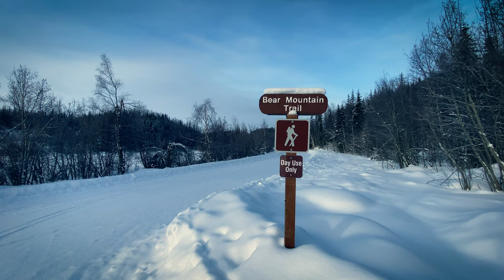Winter Hiking for Lake Views in the Kenai Wildlife Refuge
This time we return to the beautiful Kenai Wildlife Refuge area to hike the Bear Mountain Trail! We kick off our day with some coffee to fuel our journey, and this time, we're taking ALL THE DOGS along for the ride. As we ascend the trail, we savor the breathtaking views and immerse ourselves in the beauty of the surroundings. The Bear Mountain Trail is a true classic, beloved by the locals, and we can't wait to share this experience with you!

Thank you for being a part of our journey and supporting us. Your engagement means a lot to us. Let's continue to explore the great outdoors together, cherishing every moment of these incredible experiences!

🌟 Hey there, incredible viewers! 🌟

If you're loving the adventures and discoveries we share on our channel, we've got an exciting opportunity for you to be even more involved! By supporting us, you're not just cheering from the sidelines – you're playing a vital role in helping us grow and create even better content for you to enjoy.

👕 Want to show off your love for Semi-Wild Alaska wherever you go?

💰 Prefer to contribute directly? Every penny goes right back into our channel, fueling our passion to bring you more thrilling adventures and high-quality content.

Your support means the world to us! With your help, we can keep exploring, discovering, and sharing the wonders of the wild. Thank you from the bottom of our hearts for being part of this incredible journey. We're truly grateful for each and every one of you! 🙌✨

Adobe Stock Music:
ASLC-17966D82-4285C2166, ASLC-229FDB8C-E72E17A5EB, ASLC-229FE4C6-57D9A2883D